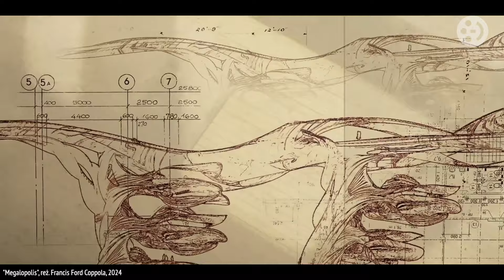"Megalopolis". Recenzujemy film Francisa Forda Coppoli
By nakręcić "Megalopolis" Francis Ford Coppola wydał z własnej kieszeni ponad 100 milionów dolarów. Czy dobrze wykorzystał budżet? Sprawdzamy to w nowym odcinku programu "Movie się".